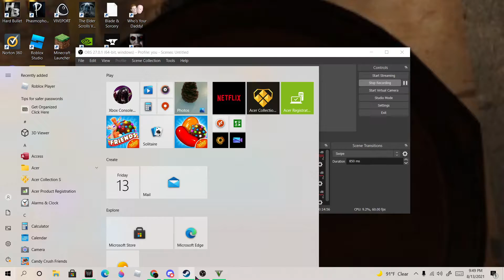riding down mountains and falling off of them is cool gta 5 is fun 4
woohoo!!1141